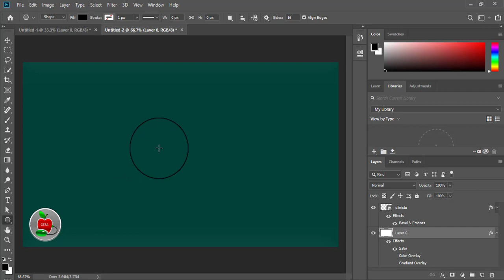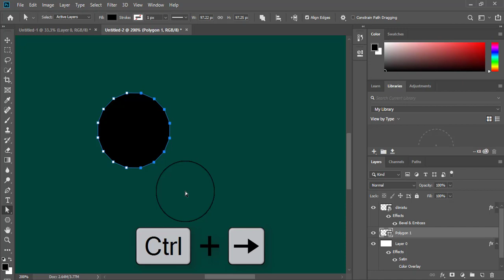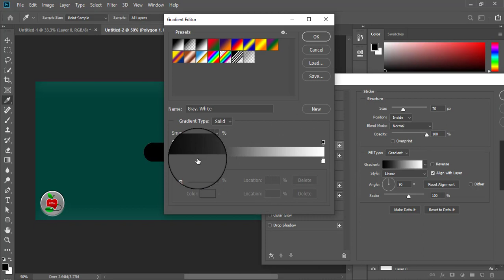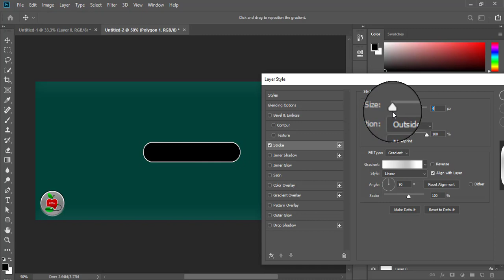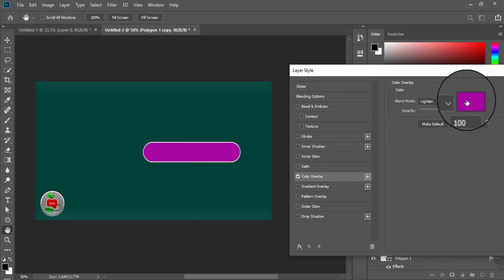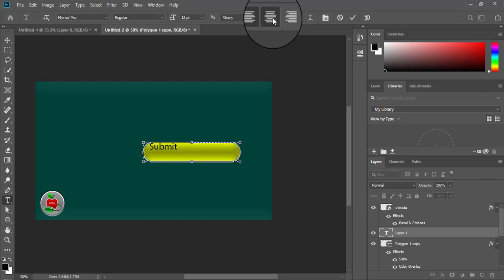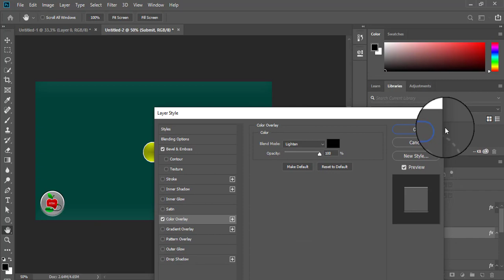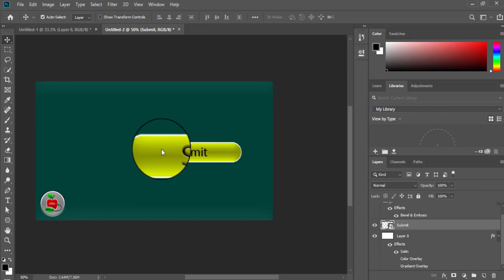CSH3-PHOTOSHOP:Qaabka loo sameeyo Round Button.